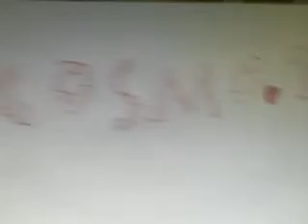cosmo.tombell.com advert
poigjam's webcam recorded Video - Sun 18 Oct 2009 06:56:51 PDT